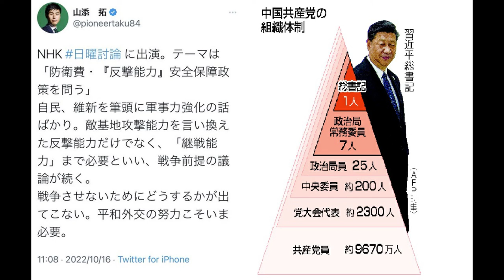【隠居TV】共産党の恐怖「共産党に外交能力あるの？」山添卓